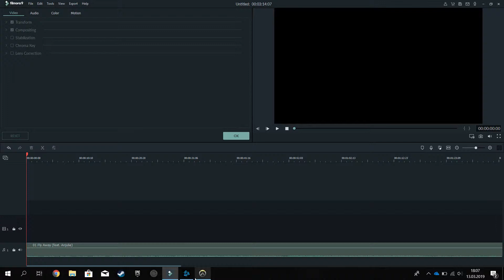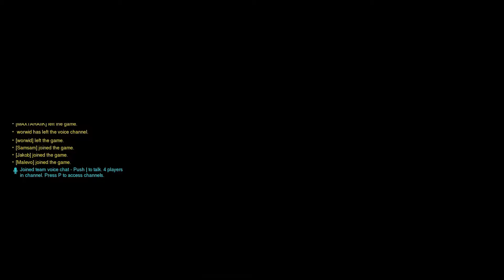OverWatch video på PC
edited  av Matheo
tror det er vldig dårlig kvalitet